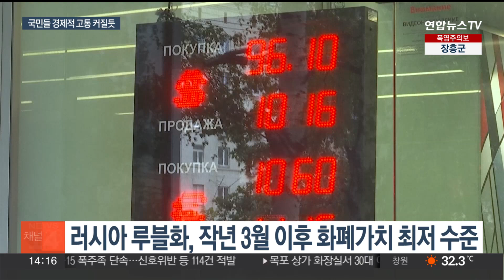장기전 치르는 러시아, 루블화 폭락…화폐가치 17개월 만에 최저치 / 연합뉴스TV (YonhapnewsTV)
장기전 치르는 러시아, 루블화 폭락…화폐가치 17개월 만에 최저치

[앵커]

1년 6개월 넘게 우크라이나와의 전쟁을 이어가고 있는 러시아의 루블화 가치가 급격하게 하락하고 있습니다.

그렇지 않아도 힘든 러시아 경제에 상당한 타격을 줄 수 있다는 전망입니다.

방주희 PD가 전해드립니다.

[리포터]

러시아의 루블화 가치가 17개월여 만에 최저 수준으로 떨어졌습니다.

현지시간 14일 루블화 환율은 우크라이나 전쟁 직후인 지난해 3월 이후 처음으로 1달러당 100루블 선을 넘겼습니다.

1달러를 사려면 100루블 이상을 지급해야 한다는 의미입니다.

러시아 중앙은행은 루블화 가치 하락세가 수출 감소와 수입 수요 증가에 따른 것이라며 금융시장이 불안하지 않다고 강조했습니다.

[알렉세이 자보트킨 / 러시아 중앙은행 부총재(지난 11일)] "금융 안정 리스크와 관련해서는 위험성을 찾아볼 수 없습니다. 금융 시장에서 금융 안정성의 위험은 없습니다."

루블화는 지난해 2월 우크라이나 침공 직후 폭락했다가 러시아 당국의 개입에 힘입어 가치를 회복했습니다.

한때 고유가 등의 상황으로 지난해 달러당 50루블 선까지 오르기도 했지만, 올해 들어 상황이 급변하며 루블화 가치는 30%가량 급락했습니다.

루블화 폭락이 당장 공황으로 이어질 조짐은 보이지 않고 있지만 이미 피폐해진 러시아 경제에 상당한 부담이 될 것으로 보입니다.

[블라디미르 베소세드니 / 모스크바 시민] "물가가 더 오르겠죠. 그건 생활 수준이 더 떨어질 것이라는 걸 의미합니다. 이미 생활 수준이 떨어졌지만, 더 떨어질 겁니다. 가난한 사람들이 점점 더 많아지고 있어요."

러시아 중앙은행은 임시회의를 열고 지난달 8.5%로 인상한 기준금리를 또다시 인상할 가능성을 논의할 예정입니다.

금리가 오르면 화폐가치 상승으로 이어질 수 있지만 장기적인 해결책은 될 수 없다는 지적입니다.

[알렉산드라 프로코펜코 / 전 러시아 중앙은행 관계자] "근본적으로 러시아가 전쟁을 멈추고 서방과의 관계를 개선하기 시작한다면 무역수지가 새로운 균형을 찾게 될 것입니다. 그것이 근본적으로 도움을 줄 것입니다."